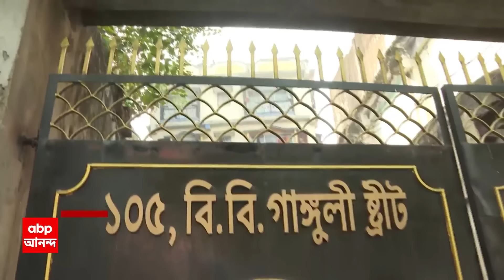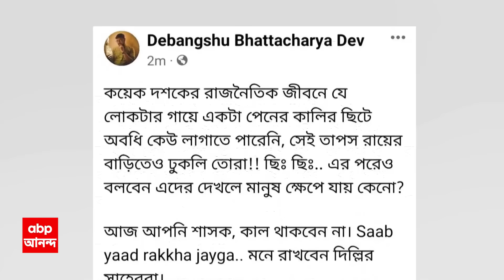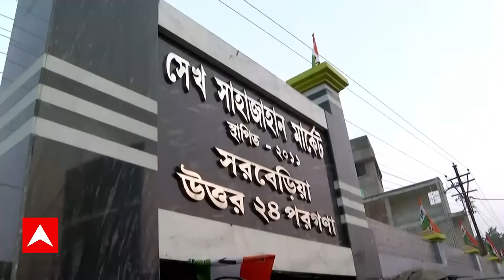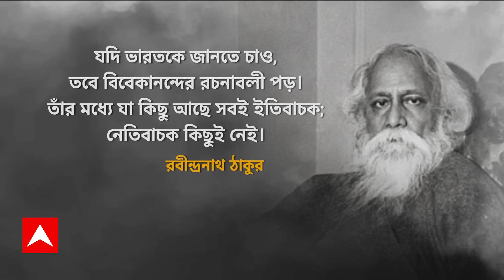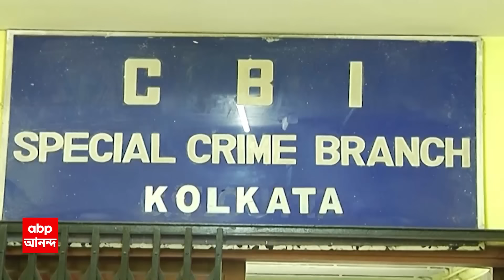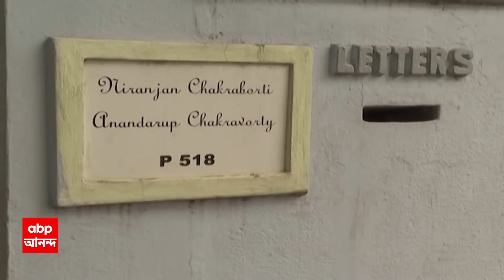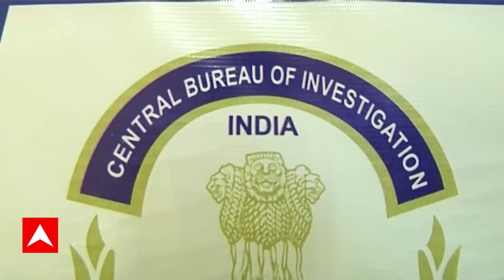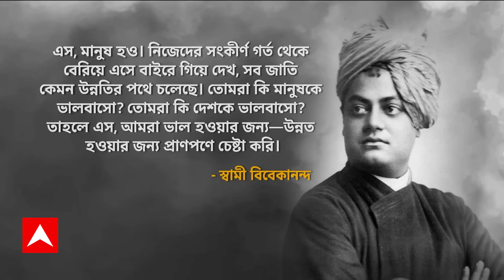Sange Suman (Part 2): তাপস রায়ের বাড়িতেও অভিযান | হুঁশিয়ারি শুভেন্দু অধিকারীর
ABP Ananda LIVE: সাতসকালে দমকলমন্ত্রীর (Fire And Emergency Services Minister) দুয়ারে ED (Enforcement Directorate)। পুর-নিয়োগ দুর্নীতির (Municipal Recruitment Scam) তদন্তে সুজিত বসুর (Sujit Basu) দুই বাড়িতে তল্লাশি অভিযান। বিধায়ক তাপস রায় (Tapas Roy), উত্তর দমদমের প্রাক্তন পুরপ্রধানের ঠিকানাতেও হানা। সন্দেশখালি থেকে শিক্ষা, হেলমেট-বর্ম নিয়ে অভিযানে CRPF। "ব্যাগ গোছানো শুরু করুন," হুঁশিয়ারি শুভেন্দুর (Suvendu Adhikari)। "পুরোটাই রাজনৈতিক প্রতিহিংসা," পাল্টা আক্রমণে শশী পাঁজা।